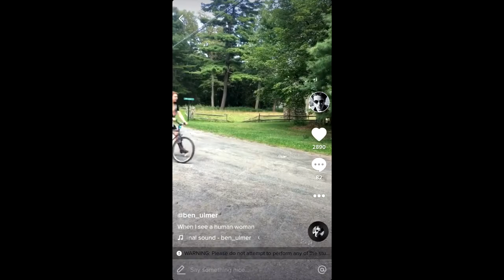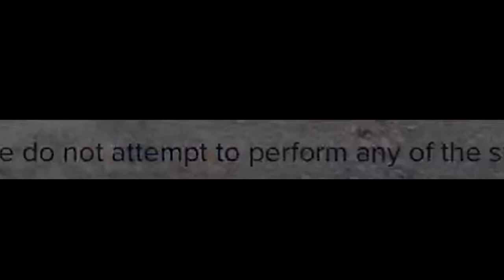*WARNING* DO NOT Try This at Home!!! (CRAZY STUNTS)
SERIOUSLY, do not try these crazy stunts. But if you do, then tag me :)
✩ SOCIAL MEDIA ✩